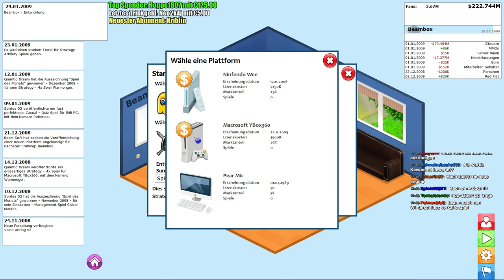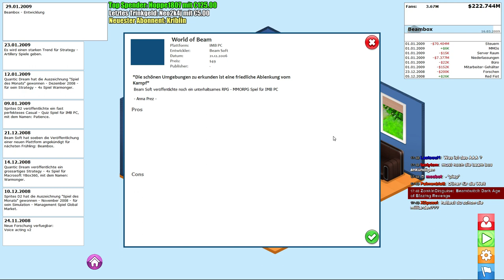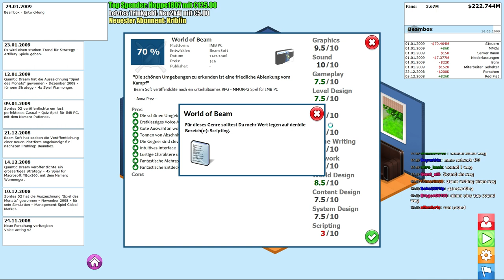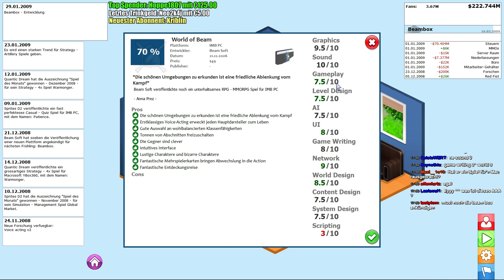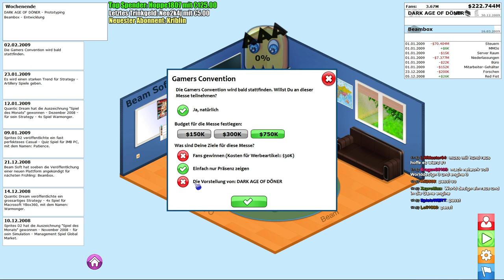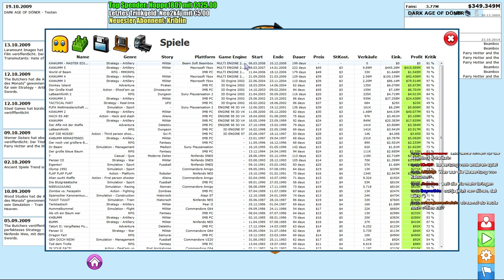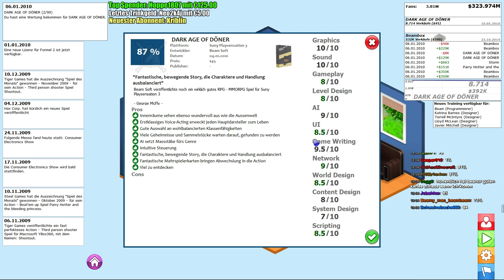Let's Play GamersGoMakers #035 Release: Eigene Konsole (Gameplay German Deutsch)